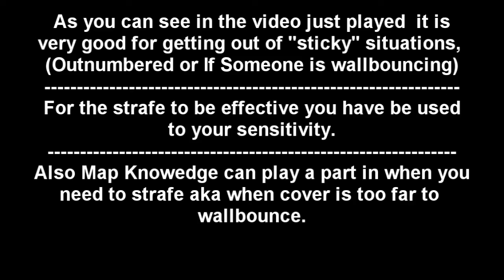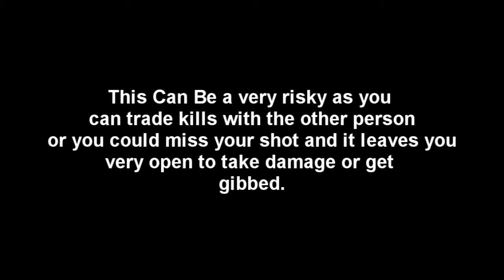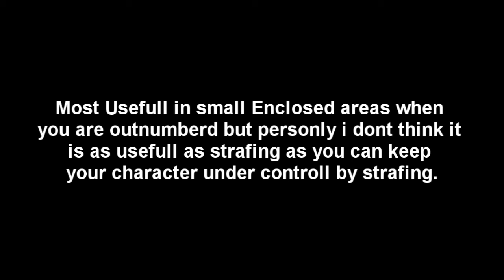Gears Of War 3 Shotgun Tips And Tricks.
a few begginner tips and tricks that some people may find usefull.

Enjoy the amazing audio swap ;P